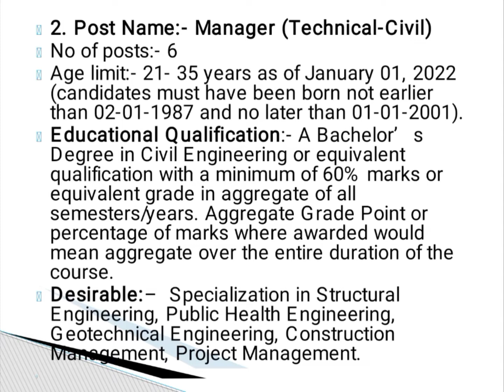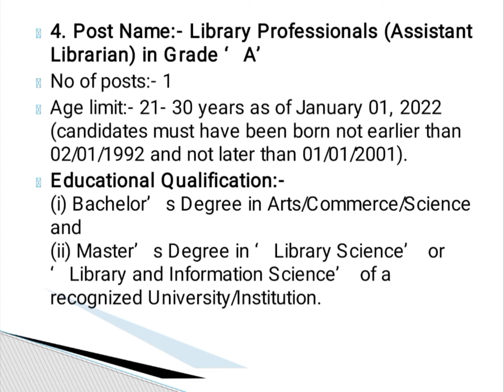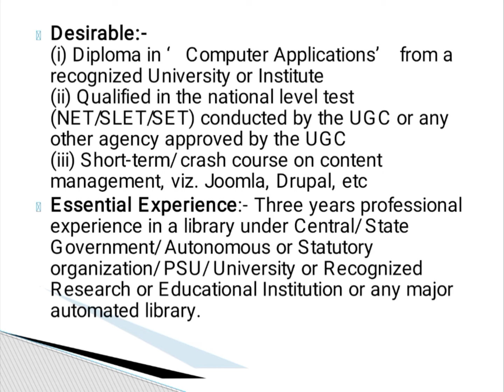RBI Recruitment 2022 | Reserve Bank of India | Khubor lait kam | latest job vacancy